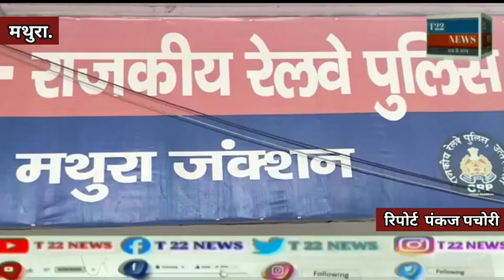मथुरा जी आर पी पुलिस ने शातिर अपराधियों का किया पर्दाफाश